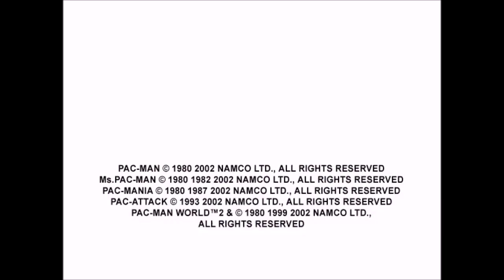cattotld's collection of favorite logos (part 8)